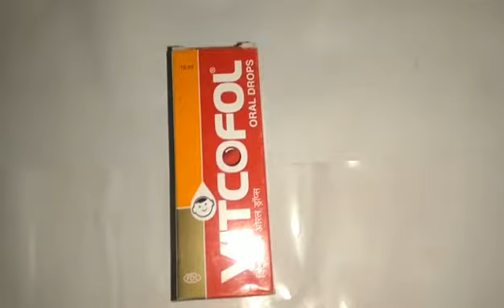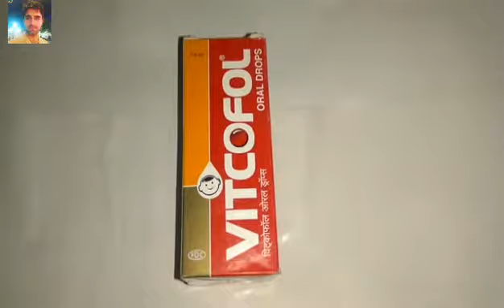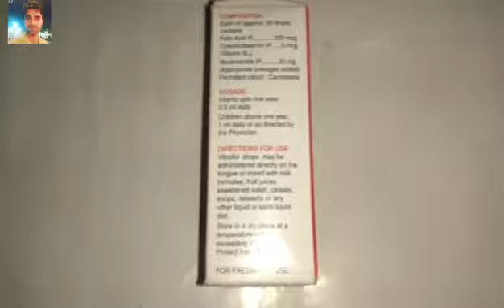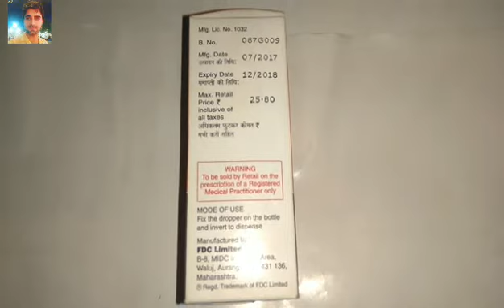Vitcofol drop uses and side effects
Description..
medicine news